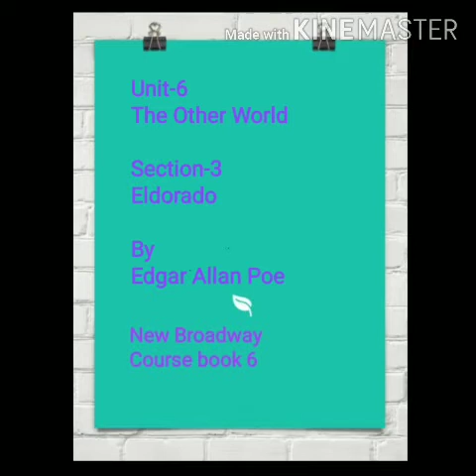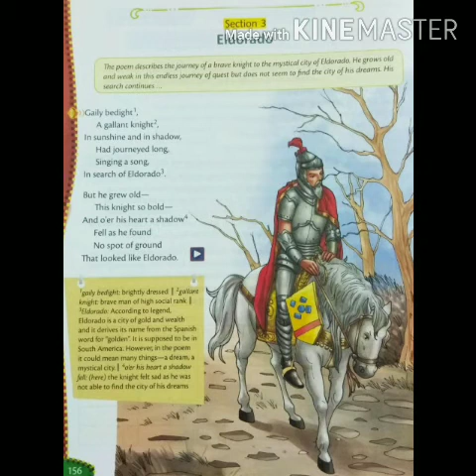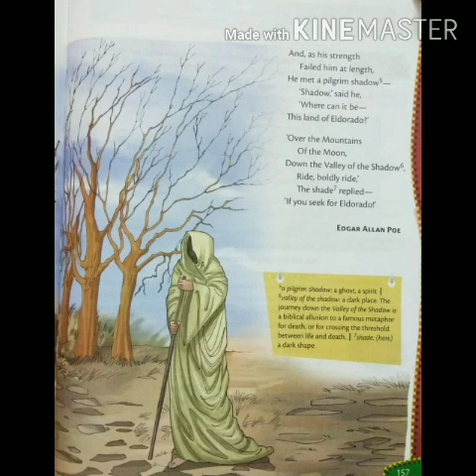Title-Unit-6 The Other World Section 3 Eldorado By Edgar Allan Poe (New Broadway 6)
Title-Unit-6 The Other World
Section 3 Eldorado
 By Edgar Allan Poe
(New Broadway 6)

Description- the poem describes the journey of a brave knight to the mystical city of Eldorado